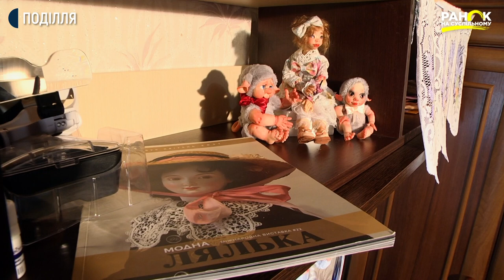Хмельничанка Олена Семенкова створює свій казковий світ | Ранок на Суспільному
Мати двох дітей, працює кухаркою у гарячому цеху в одному із хмельницьких ресторанів. Роботу свою любить, але вважає, що буденність затягує і життя стає одноманітним. Тому вона почала створювати свій казковий світ.